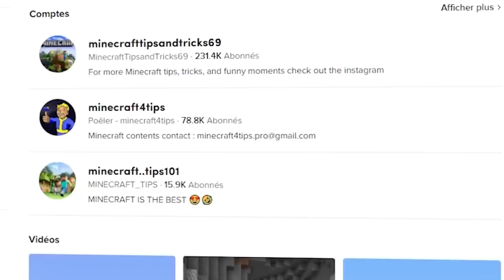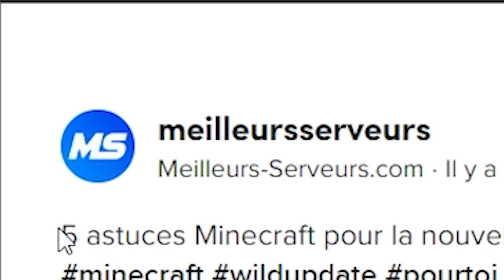J'ai testé les Astuces TikTok de Minecraft 1.19.. !